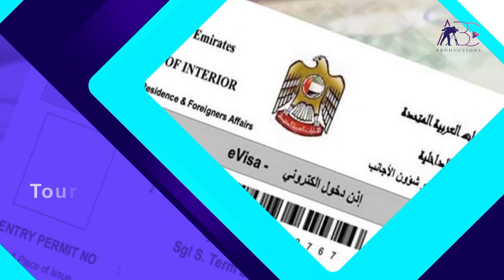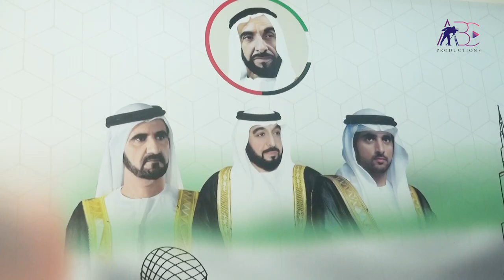VGT Documents Clearing Services